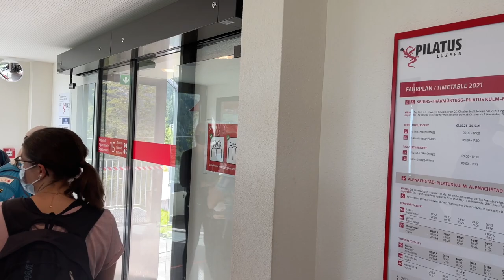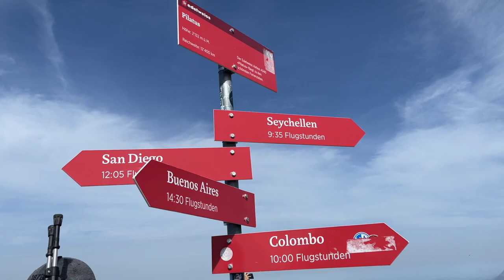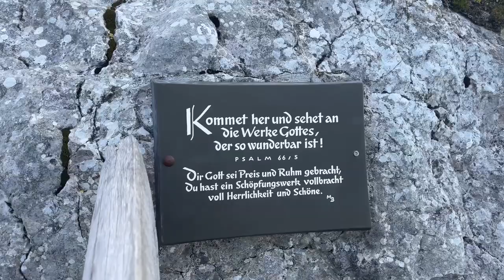A complete walk around the top of Mount Pilatus | Trip to Lucerne, Switzerland 2021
Pilatus, also often referred to as Mount Pilatus, is a mountain massif overlooking Lucerne in Central Switzerland. It is composed of several peaks, of which the highest (2,128.5 m (6,983 ft)) is named Tomlishorn.
The whole mountain range stretches at least from the Lopper just opposite from Stansstad to the east as far as at least to the Mittaggüpfi (1,917 m [6,289 ft]) and the Risetestock (1,759 m [5,771 ft]) to the west on the border between LU and OW.
The highest peak, Tomlishorn (2,128.5 m [6,983 ft]), and the other peaks, such as Widderfeld (2,076 m [6,811 ft]) even further west than the Tomlishorn on the border between LU and OW, Matthorn (2,040 m [6,690 ft]) to the south, the Klimsenhorn (1,906 m [6,253 ft]) to the north (UW), and Rosegg (1,974 m [6,476 ft]) and Windegg (1,673 m [5,489 ft]) to the east, both on the border of UW and OW, should only be approached with appropriate Alpine hiking equipment.
Jurisdiction over the massif is divided between the cantons of Obwalden (OW), Nidwalden (NW), and Lucerne (LU). The main peaks are right on the border between Obwalden and Nidwalden.
The top can be reached with the Pilatus Railway, the world's steepest cogwheel railway, from Alpnachstad, operating from May to November (depending on snow conditions) and the whole year with the aerial panorama gondolas and aerial cableways from Kriens. Tomlishorn is located about 1.3 km (0.81 mi) to the southeast of the top cable car and cog railway station. Two other peaks, closer to the stations are called Esel (Donkey, 2,118 m [6,949 ft]), which lies just east over the railway station, the one on the west side is called Oberhaupt (Head-Leader, 2,105 m [6,906 ft]).
During the summer, the "Golden Round Trip" — a popular route for tourists — involves taking a boat from Lucerne across Lake Lucerne to Alpnachstad, going up on the cogwheel railway, coming down on the aerial cableways and panorama gondolas, and taking a bus back to Lucerne.
The cable car at Kriens can be reached by the Number 1 bus that leaves from Lucerne central train station. It is then a short 10 minute walk to the cable car, following the Pilatus signs.
A few different local legends about the origin of the name exist. One claims that Pilatus was named so because Pontius Pilate was buried there.[citation needed] However, a similar legend is told of Monte Vettore in Italy. Another is that the mountain looks like the belly of a large man, Pilate, lying on his back and was thus named for him. The name may also be derived from "pileatus," meaning "cloud-topped."
A medieval legend had dragons with healing powers living on the mountain. A chronicle from 1619 reads: 'as I was contemplating the serene sky by night, I saw a very bright dragon with flapping wings go from a cave in a great rock in the mount called Pilatus toward another cave, known as Flue, on the opposite side of the lake'.[4] This legend was the inspiration for Steven Reineke's famous concert band piece, Pilatus: Mountain of Dragons.
Numbered amongst those who have reached its summit are Conrad Gessner, Theodore Roosevelt, Arthur Schopenhauer (1804), Queen Victoria and Julia Ward Howe (1867).
The cog railway opened in 1889.
The mountain has fortified radar (part of the Swiss FLORAKO system) and weather stations on the Oberhaupt summit, not open to the public view and used all year round.
Equipment I Use
►Gimbal Stabilizer
►External Hard Drive
English title: A complete walk around the top of Mount Pilatus | Trip to Lucerne, Switzerland 2021